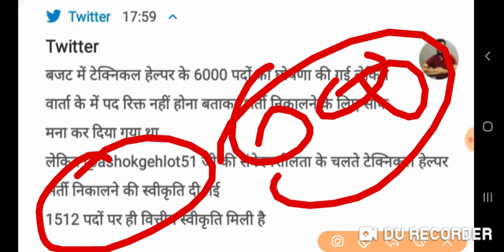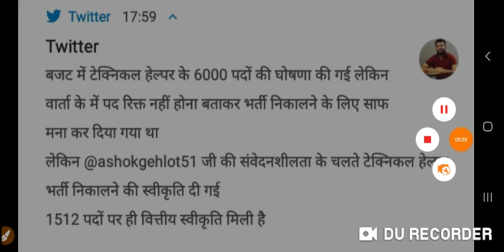TECHNICAL HELPER BHARTI 2021 | 1512 POST | OFFICAL UPDATE | RAJASTHAN TECHNICAL HELPER